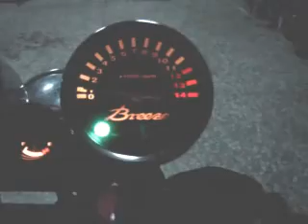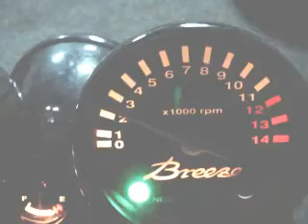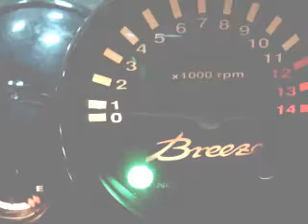150rpm FZR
FZR-150，當平衡調的不錯，車況也不錯，超低的怠速仍可保持引擎運轉，但過低的轉速易造成活塞搖晃磨損與積碳，不要輕易嘗試呦~